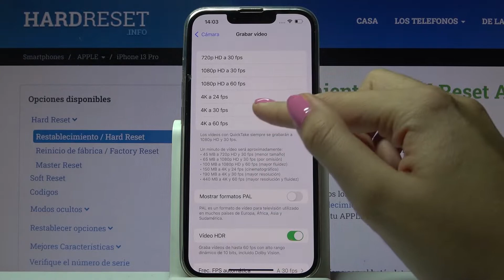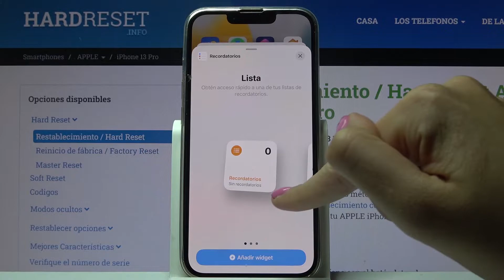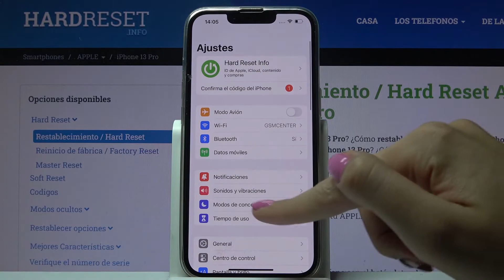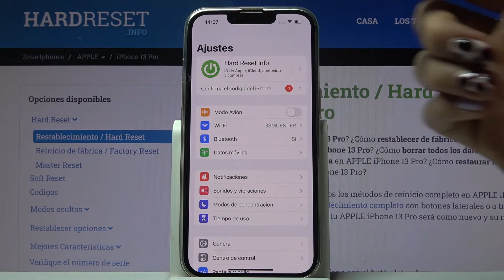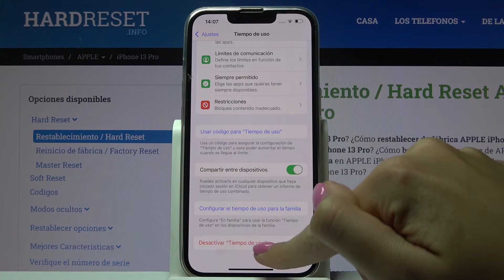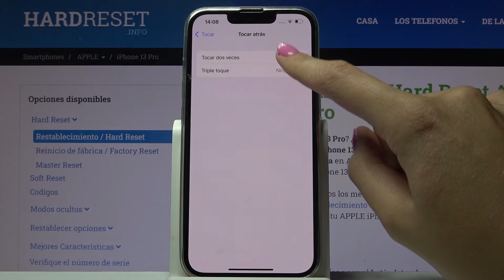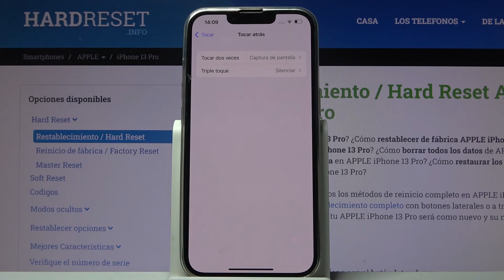TOP 5 TIPS de tu iPhone 13 Pro - mejores trucos de tu iPhone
Hoy te mostramos los mejores trucos de tu iPhone 13 Pro. Quédate con nosotros para aprender a cambiar la resolución de cámara, usar los widgets, personalizar el centro de control, desactivar el tiempo de uso o activar los gestos y la función de tocar. Si quieres descubrir cómo hacerlo, sigue las instrucciones y hazlo en unos pocos pasos.

¿Cuáles son las mejores opciones en iPhone 13 Pro? ¿Cuáles son los mejores trucos en iPhone 13 Pro? ¿Cuáles son las funciones ocultas en iPhone 13 Pro? ¿Qué opciones útiles tiene iPhone 13 Pro? ¿Cómo usar los mejores trucos para iPhone 13 Pro?